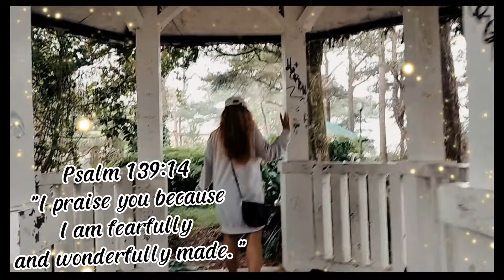Sunday makeup| fresh look |church day |makeup by marichu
hello guysss I'm back for makeup blog..